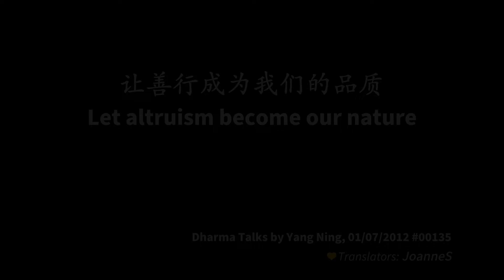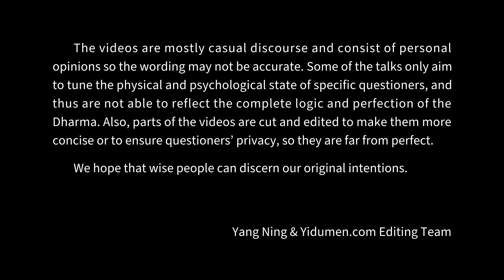Let altruism become our nature 易度门 yidumen󠀁inengchs 聊天室汇辑2012年1月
Let altruism become our nature
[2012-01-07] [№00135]